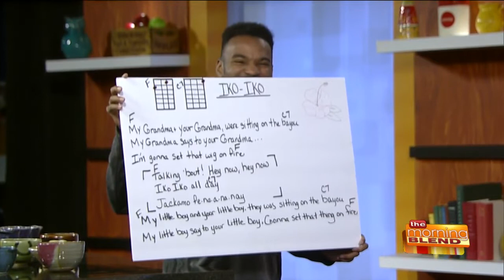Celebrating All Things Ukulele!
Lil' Rev was born in Milwaukee; he's a music educator, historian, and master of the ukulele. We absolutely love when he stops by the Yellow Couch to play some tunes, teach us about all things ukulele, and give us the details on an upcoming Ukulele Festival here in town!  The Great Lakes Ukulele Gathering Festival, featuring Lil' Rev, is happening October 14 from 9am to 6pm at Anodyne Coffee Roasters on Bruce Street in Milwaukee. For more information and to register, visit Great-Lakes-Ukulele-Gathering.EventCreate.com.